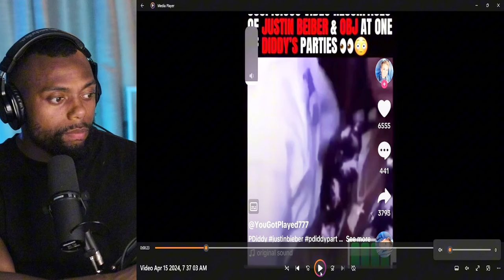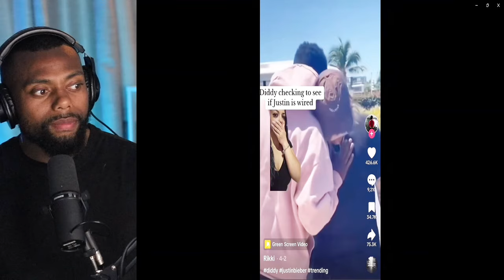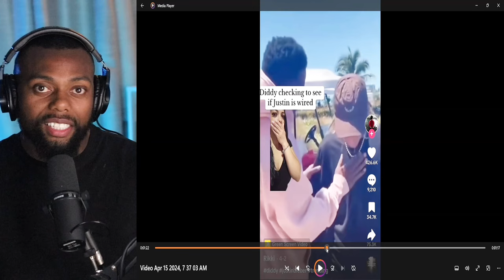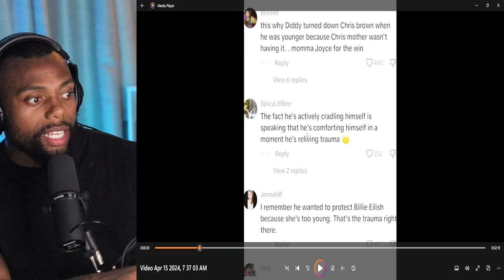Justin Bieber Went From Singing With MAVERICK CITY To Doing THIS?!? (REACTION)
This video of Justin Bieber and Jaden smith kissing and hugging at Coachella is just the tip of the iceberg if what has already been leaked and discovered, and what’s to come in the future for Justin Bieber. With him leaving the church again and choosing the world, there is some serious spiritual warfare that comes along with that.